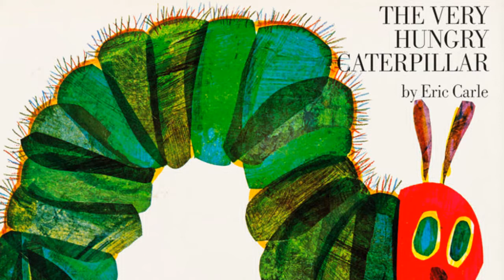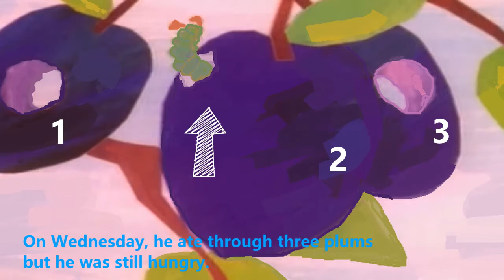Storytime: The Very Hungry Caterpillar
Story Time: The Very Hungry Caterpillar

Story telling done by a 7-year old

In the light of the moon
a little egg lay on a leaf.
One Sunday morning the warm sun came up
and pop out of the egg came a tiny and very hungry caterpillar.
He started to look for some food.
On Monday, he ate through one apple
but he was still hungry.
On Tuesday, he ate through two pears
On Wednesday, he ate through three plums
One Thursday, he ate through four strawberries
On Friday, he ate through five oranges
On Saturday, he ate through
1 slice of chocolate cake
1 pickle
1 lollipop
1 slice of swiss cheese
1 slice of salami
1 piece of cherry pie
1 sausage
1 cupcake
1 slice of watermelon
That night he had a stomachache.
The next day was Sunday again, he ate through a nice green leaf
and after that he felt much better.
Now he was not hungry anymore
and he was not a little caterpillar anymore.
He was a big fat caterpillar.
He built a small house called a cocoon around himself.
He stayed inside for more than 2 weeks.
Then he nibbled a hole inside the cocoon and pushed his way out
and he was a beautiful butterfly.